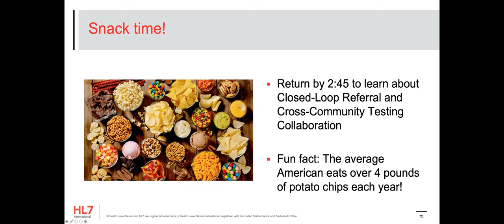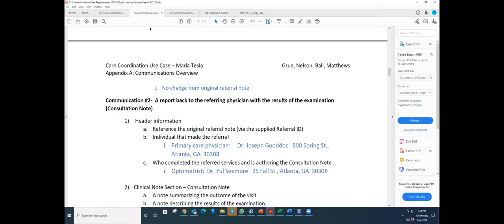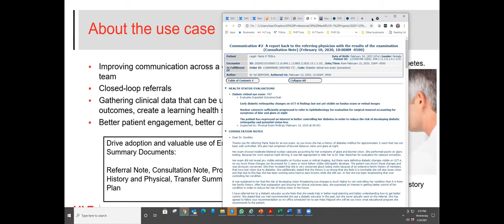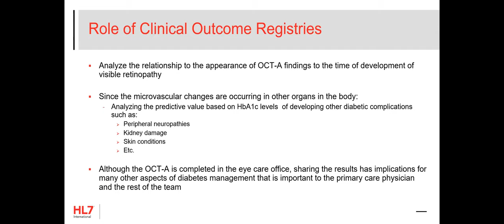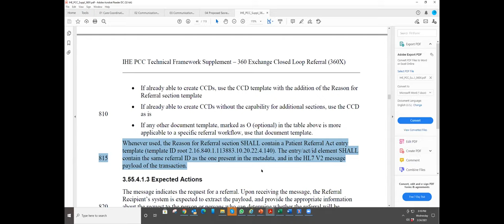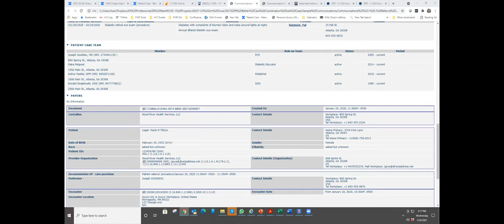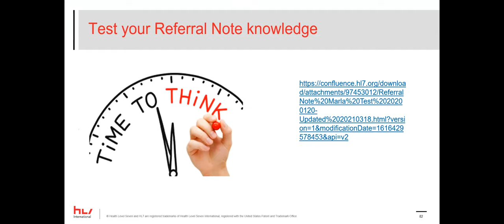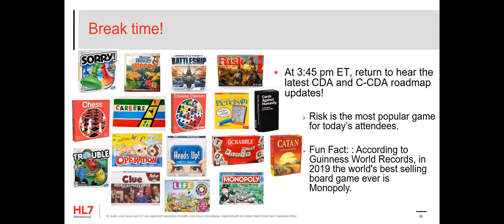C-CDA IAT 2021.03.24 Topic 4: Closed-loop referral use case, cross-community collaboration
Recording from HL7's C-CDA Implementation-A-Thon held on March 24, 2021.